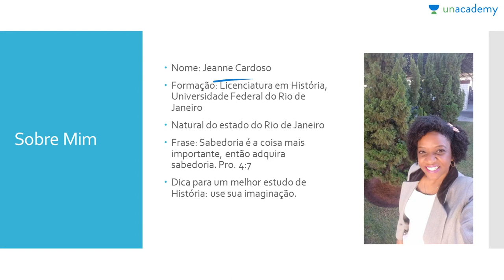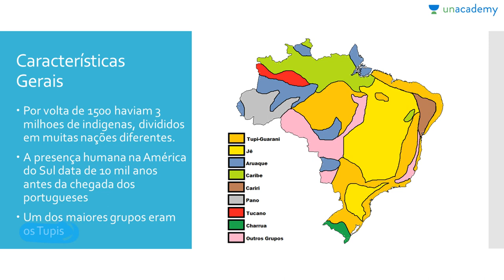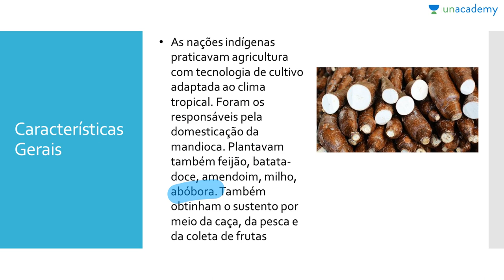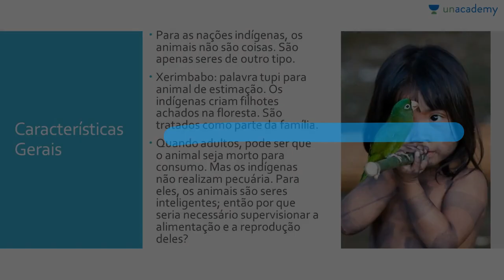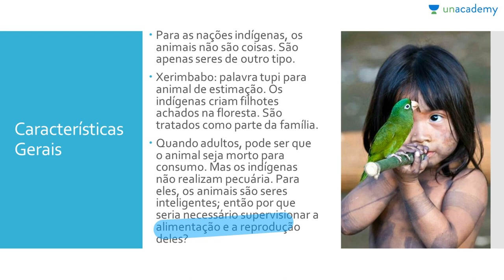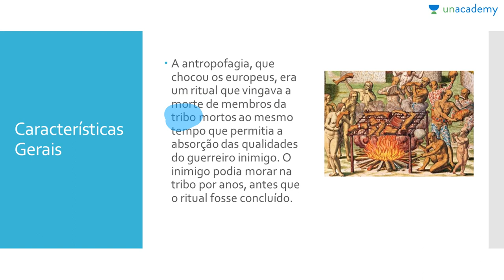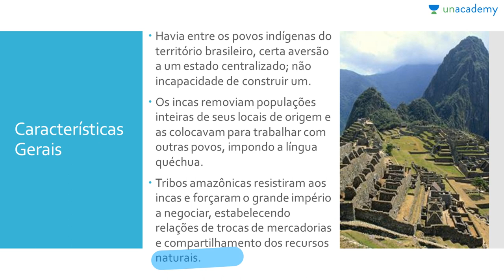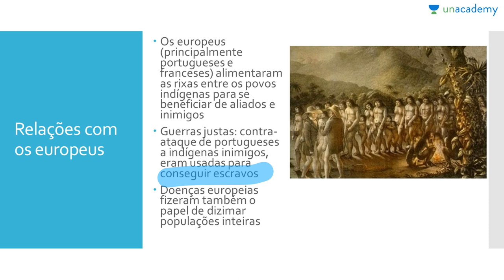Batalhas pelo Brasil Colonial (Para o ENEM) - Aula 2: Relacionamento entre indígenas e europeus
Batalhas pelo Brasil Colonial (Para o ENEM)
Aula 2: Relacionamento entre indígenas e europeus
Jeanne Cardoso

Os primeiros séculos de presença européia no Brasil.
Temas sobre História para o ENEM.
Relacionamento entre indígenas e europeus nos primeiro anos de contato.

Para o estudantes que se preparam para o ENEM
Como aprender séculos de história em apenas três meses para ENEM 2017? Aqui está uma solução para o seu problema! Jeanne Cardoso, que tem um diploma da UFRJ no Rio de Janeiro, está ensinando História para ENEM 2017 da maneira mais interessante e é absolutamente gratuita!
Neste curso você estará aprendendo:
-Características dos povos nativos do Brasil
-Relações estabelecidas entre europeus e nativos nos primeiros anos de contato

Para a lição anterior : Batalhas pelo Brasil Colonial (Para o ENEM) - Aula 1: Chegada dos europeus à América do Sul
Para a próxima lição: Batalhas pelo Brasil Colonial (Para o ENEM) - Aula 3: Colonização de Fato

Ajude seus amigos a encontrar seu material de estudo de História para o ENEM 2017 e também ficarem preparados!